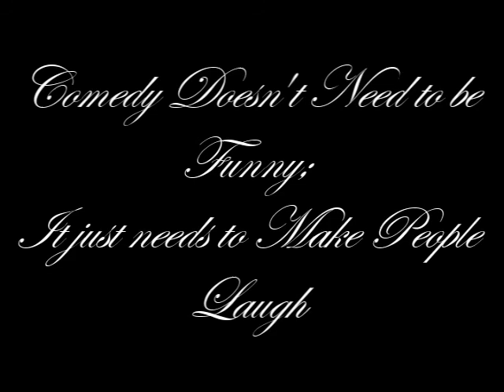How To Make A Comedy Video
Connorchap Presents
In Association with William-Johnston-Carter
A Highly Educational and Intellectual Film
A Chromatic Maelstrom Film
My slight jab at mediocre comedy.